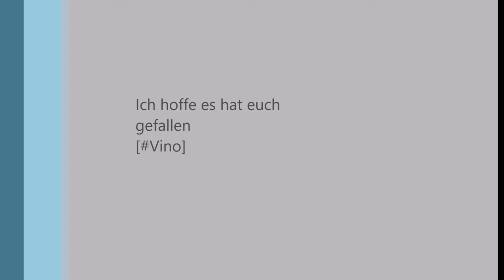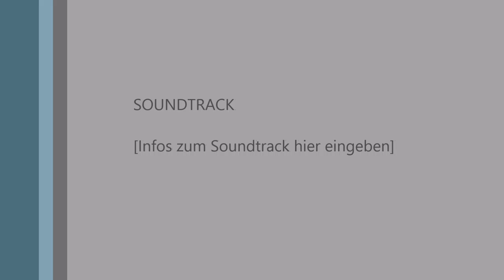Top 5~FUN-Texturenpacks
Undefinded